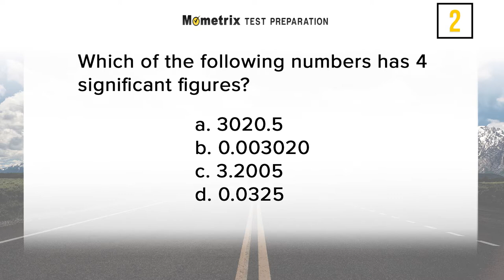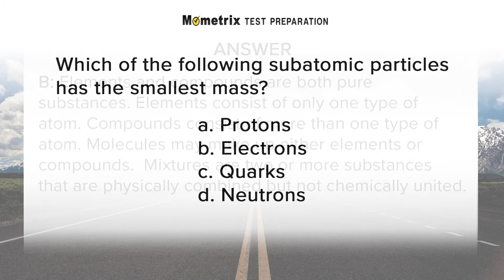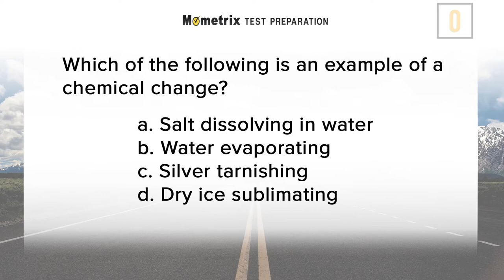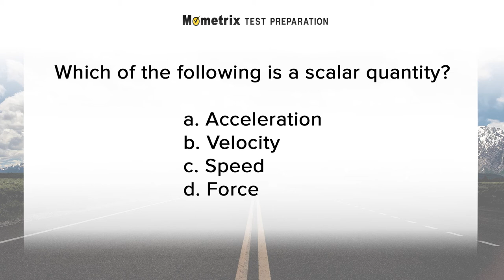FTCE Middle Grades Science (5-9) Practice Test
Use this FTCE Middle Grades Science Exam Practice video to get a head-start on your FTCE Exam. We pride ourselves in providing accurate and up-to-date preparation for your big test. Our research into the Florida Teacher Certification Examination, helps us to provide you with practice questions that reflect the specific content areas and the essential skills that are critical for you to know on the FTCE Middle Grades Science exam.